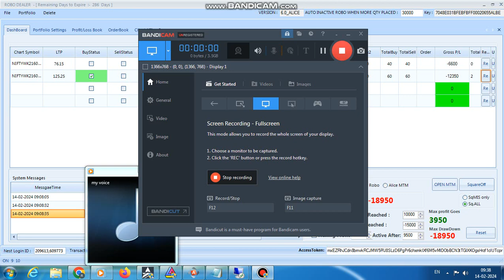ROBO TRADING NIFTY & BANKNIFTY OPTION 14 FEB 24 .20 LOT TODAY LOSS.RS.18950